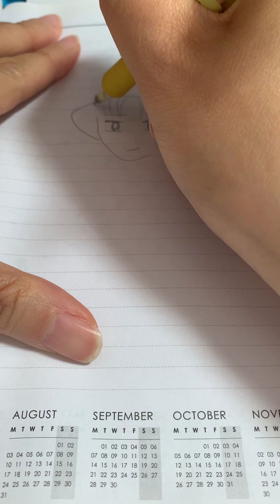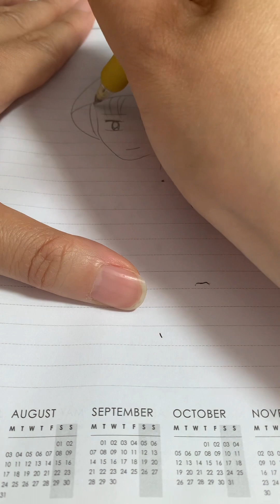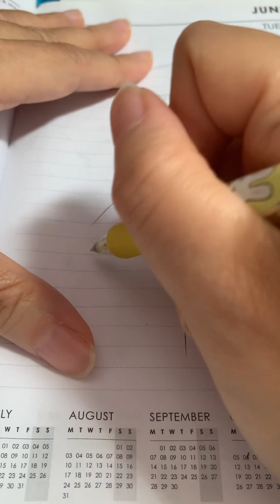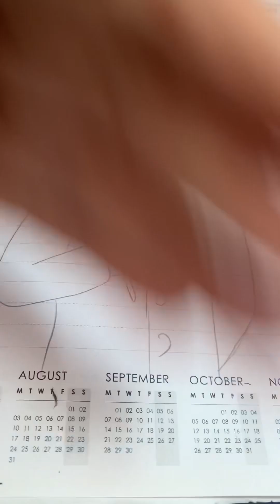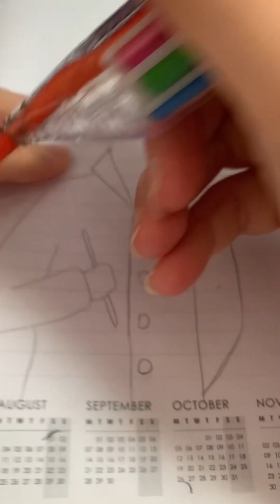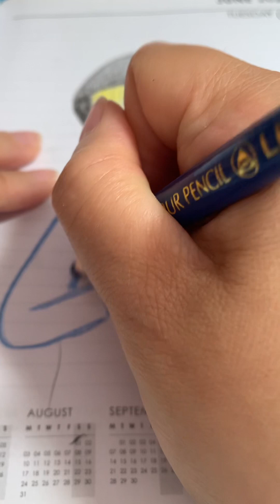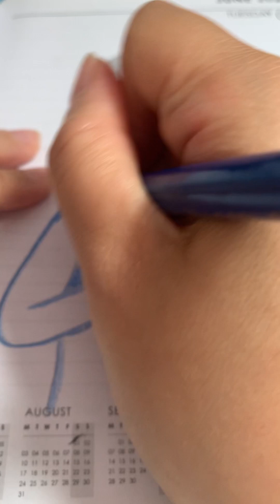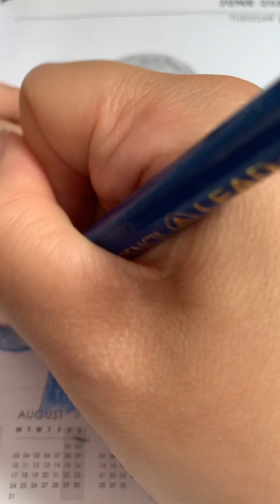手繪梗圖。薪水都花到哪裡去了？「薪」付口food，買食物去了。